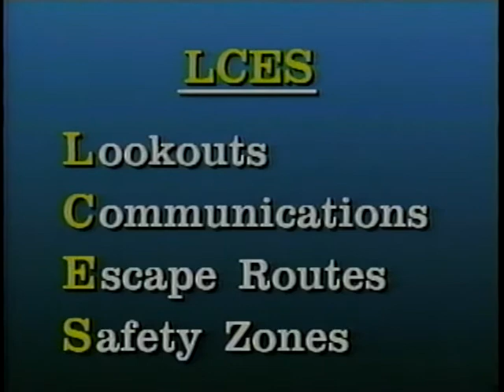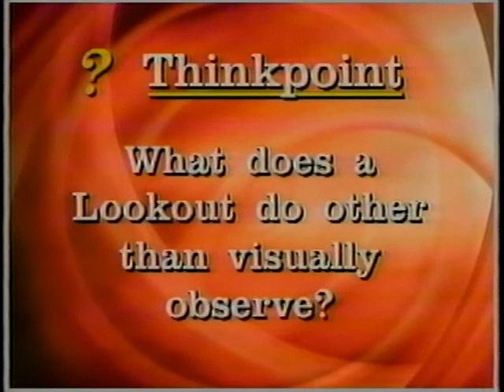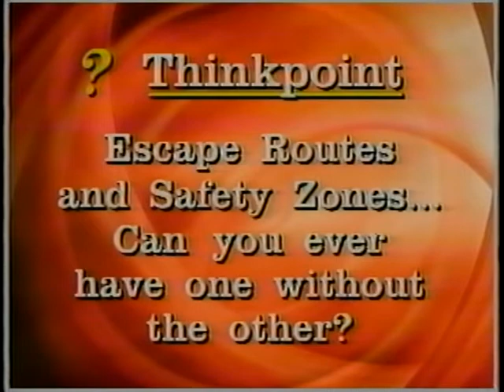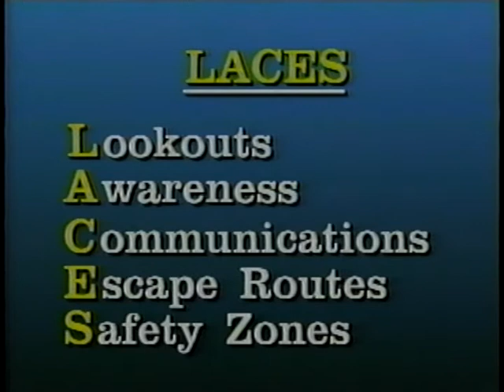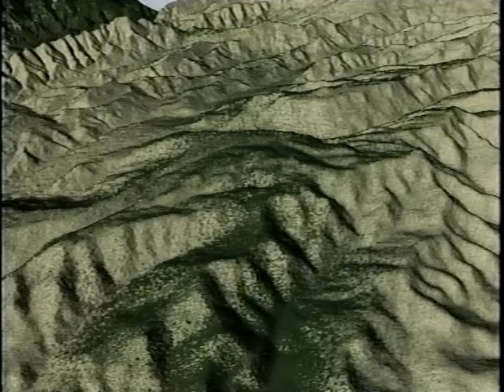2001 Safety Refresher - Part 2 - LCES and Fireline Safety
2001 Safety Refresher - Part 2 - LCES and Fireline Safety - National Interagency Fire Center 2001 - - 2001 Fireline Safety Refresher Training. Workbook